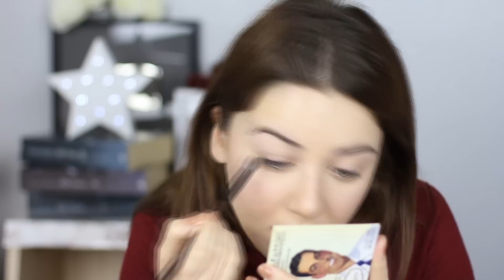Karanlığın Elli Tonu 🖤Anastasia Steele (Dakota Johnson) Makyajı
Karanlığın Elli Tonu Anastasia Steele Makyajı videomu beğendiyseniz, Dakota Johnson gibi makyajını beğendiğim ve hayranı olduğum ünlülerin makyajlarını yaptığım videolara da göz atabilirsiniz :

🎬  Bu video CANON 700D ve 50mm 1,4 lens ile çekilmiştir ve SONY VEGAS PRO 13 ile editlenmiştir.*

Merhaba ben Gamze Ekşi. Kanalımda makyaj, kıyafet, cilt bakımı, güzellik, lifestyle ve moda ile ilgili videolarımı ve tavsiyelerimi bulabilirsiniz. Ayrıca çok farklı konseptlerden oluşan vloglarımı da kanalımda izleyebilirsiniz.